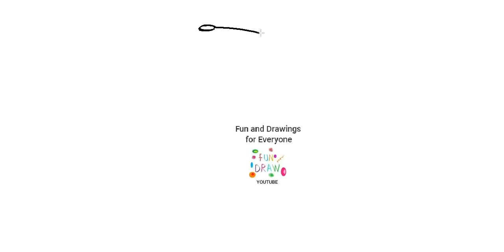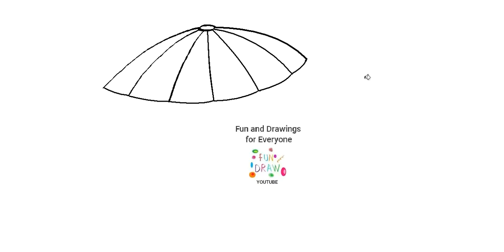Deňiz zontagyny nädip çyzmaly 🏖️